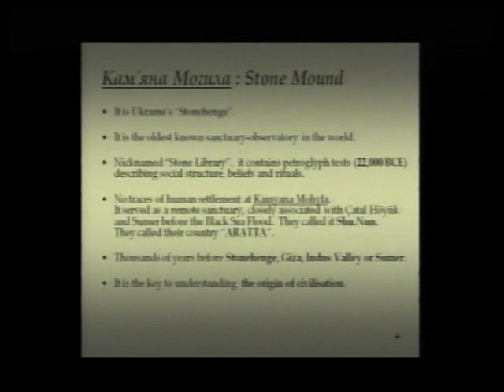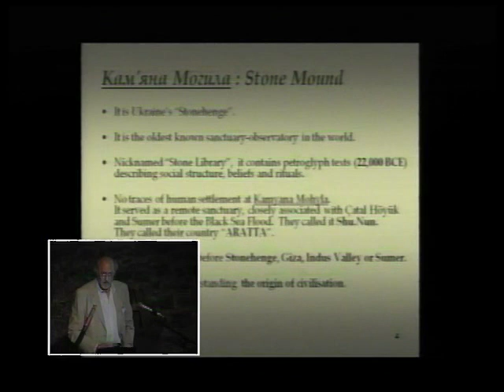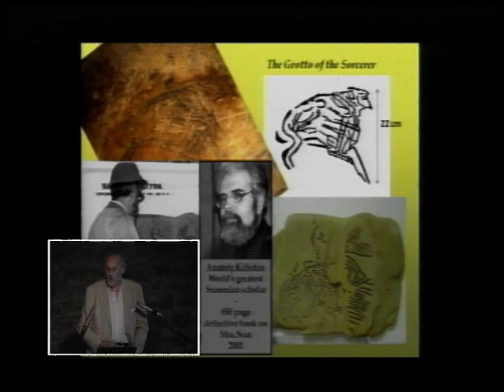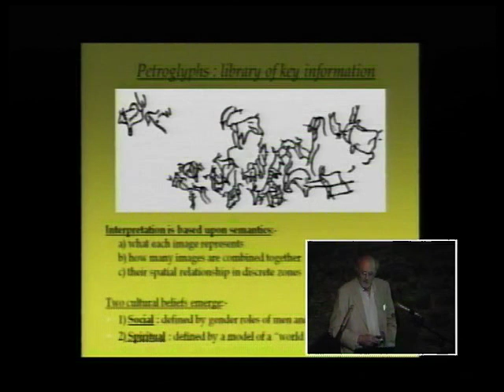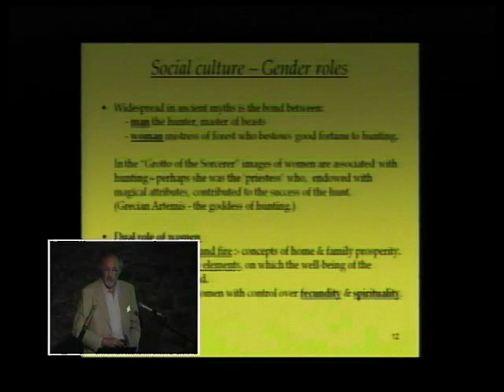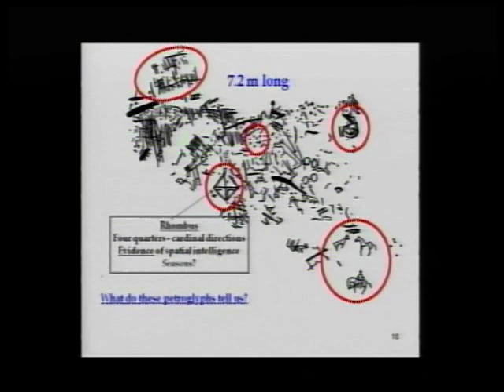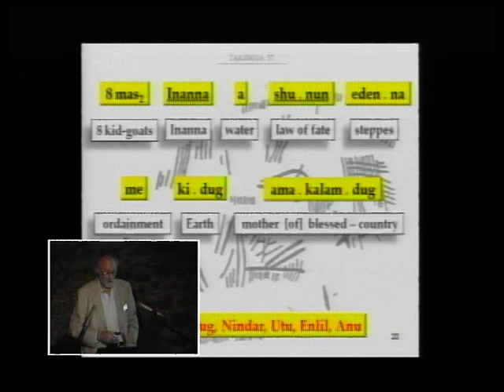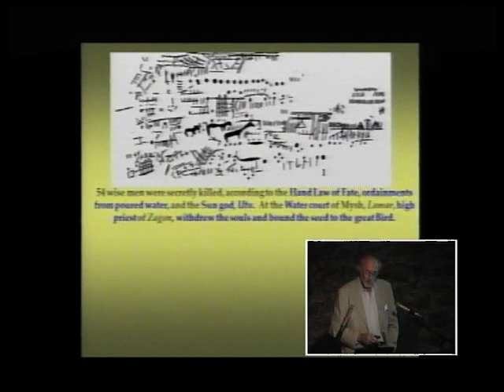Tim & Heatherlee Hooker - Megalithic Discoveries in Ukraine - Megalithomania 2009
to get the full DVD with interview, or download video MP4 or audio MP3.
Description: Lost connections to the origins of the magnificent super-cultures of Sumer and India are explored and restored in this fresh, personal perspective on the remarkable megalithic cultures of Ukraine. This territory was the site of the most enormous ancient cities on Earth associated with Aratta, the first recorded state in history and the fabled homeland of the Sumerians of Mesopotamia. This talk introduces the Trypillian civilization; Neolithic Vedic serpent graves; the Serpent's Wall; Druidic ceremony at the vast megalithic temple sanctuary of Stone Grave; the False Mountain of Enlila and the granite sanctuary-observatory of Steppe pyramid (still venerated by Tibetan llamas). The techniques of mytho-history and modern plasma science are combined with archaeological excavation to innovatively comprehend the Ukrainian megalithic landscape and its associated traditions. Despite the legacy of communism, politics and the inherent problems of penetrating Ukrainian and Russian languages, this land, its people and its true history are belatedly emerging to take their long-overdue place on the world stage.

Biography: Tim and Lee are freelance translators examining the polysemantics of the ancient world through their research work in linguistic history, mytho-history, catastrophism and plasma science. Their long shared interest in megaliths and the associated panoramic and spiritual localities across Wessex and Wales was just the start of a long geographical pilgrimage towards researching the ancient history and associated cosmology of Sumer in Mesopotamia.  Further research on Sumer eventually led to the pre-Sumerian Aratta and the Trypillian civilisation of ancient Ukraine. Following fieldwork in Ukraine, Malta and Italy, they recently presented a paper to the Vatican Conference on the Cucuteni-Trypillia civilisation of Romania, Ukraine and Moldova and have contributed to books on that culture. Both are engaged in international collaborative research on anomalies found in radio-isotope decay within granites that have been linked to cataclysmic plasma events recorded in the petroglyphs of ancient man.